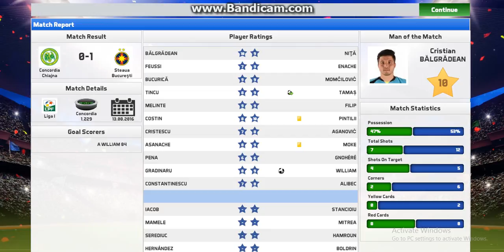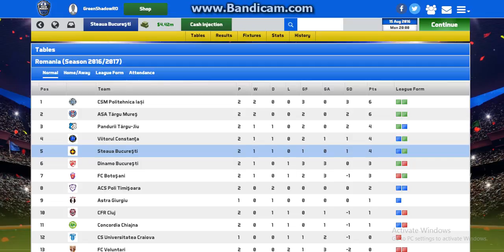WILLIAM DE AMORIM EROUL ZILEI!!!!!!!